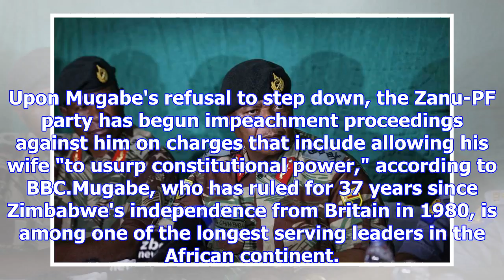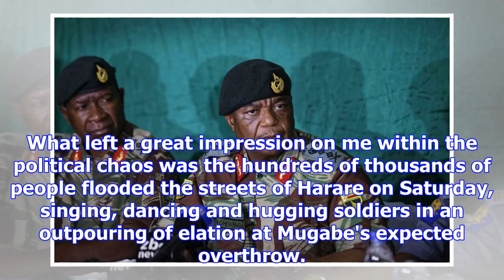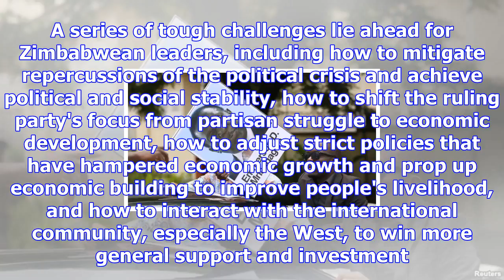Pushing for a better future for zimbabweans amid tough challenges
Political turmoil is plaguing Zimbabwe as the country's incumbent President Robert Mugabe was report...